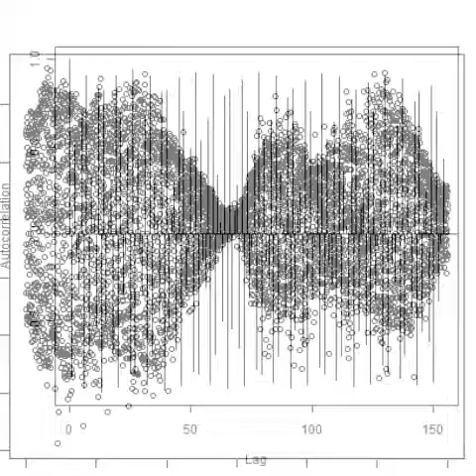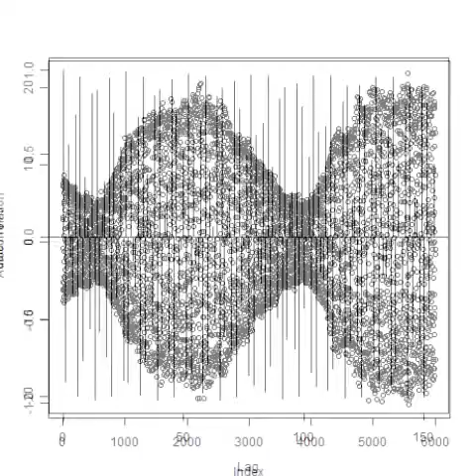スライドショー 超音波‹測定・解析›（超音波テスター） Ultrasonic experiment